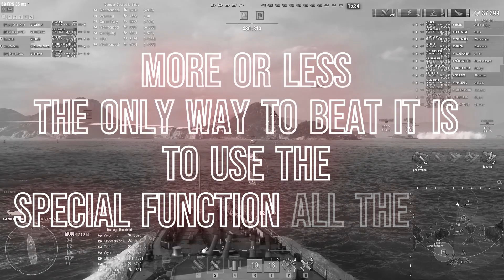Out of all the ones they could’ve sent......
Just a small clip from the 'April Fools' event in NIKKE: Goddess of Victory that I had to show!
Enjoy Y'all

(Imperial Strike Force incase the code doesn't work)
Discord DM: Tucker1701